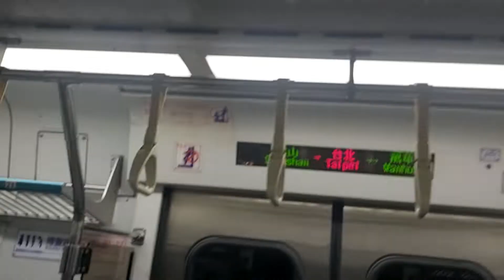4173次蘇澳發車經由宜蘭線開往樹林的EMU733+EMU734阿福號區間車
111/2/25台北站15:14分拍攝4173次蘇澳發車經由宜蘭線開往樹林的EMU733+EMU734阿福號區間車